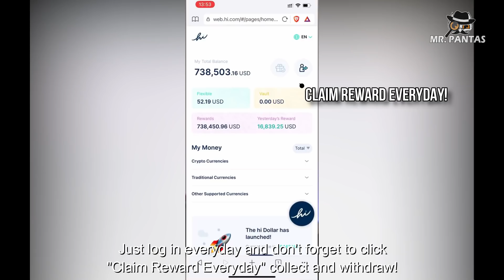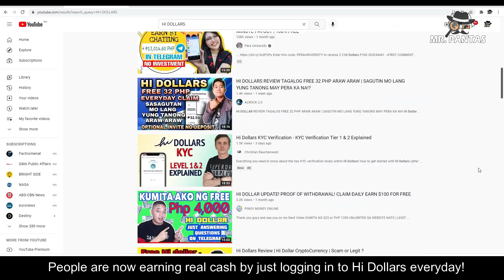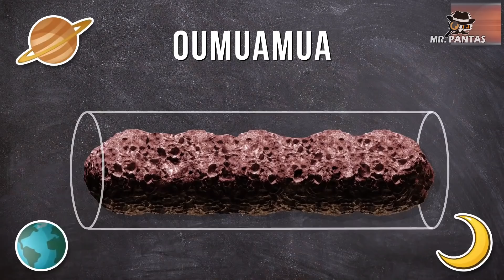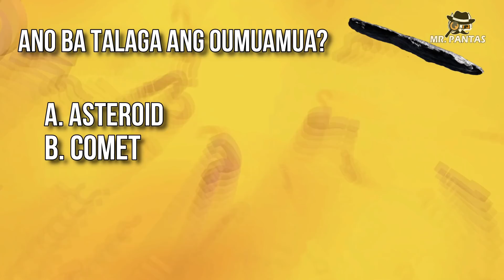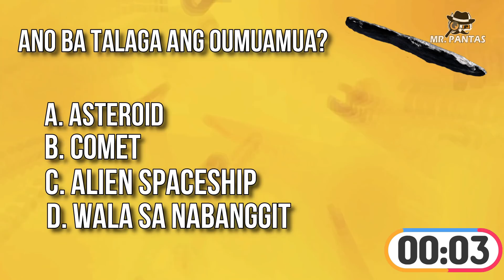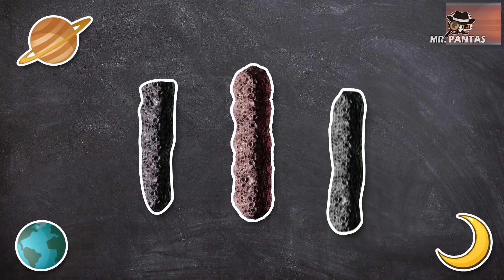MAG-IINGAT! OUMUAMUA SPACESHIP NG MGA ALIEN? | Bagong Kaalaman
Start earning with Hi Dollars.
Use my link to get Hi Dollar bonus!
And don't forget to claim your reward everyday!